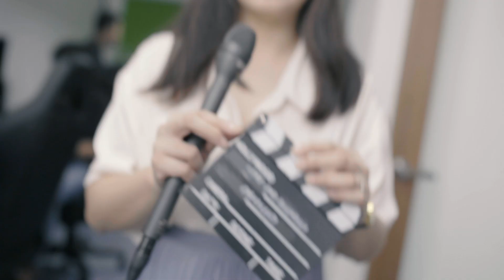Stratgeist 2022 Roundup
As the year draw to a close, here’s a final wrap up of how 2022 went for our team! 2023 is looking to be an exciting year ahead for Stratgeist and we can’t wait to get started already. Here’s a toast to a year full of adventures and possibilities!